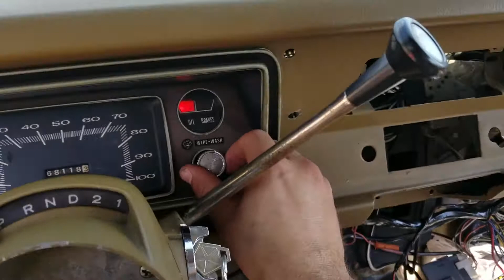1975 Plymouth Valiant - Got the wipers working: the linkage bushings were broken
Upside down and in a tight spot, I finally got the bushings and link arms connected and tried it out.